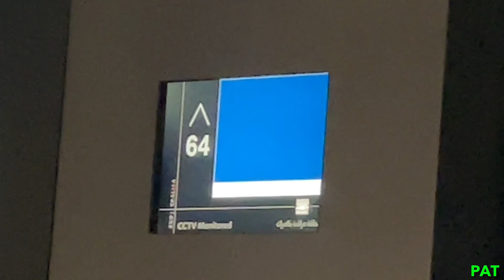UAE (Dubai) - Burj Khalifa, The Dubai Fountain,The Dubai Frame & The Dubai Mall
Burj Khalifa, The Dubai Fountain,The Dubai Frame & The Dubai Mall